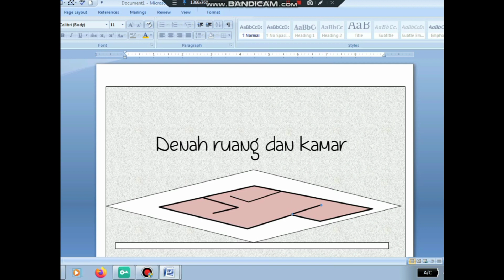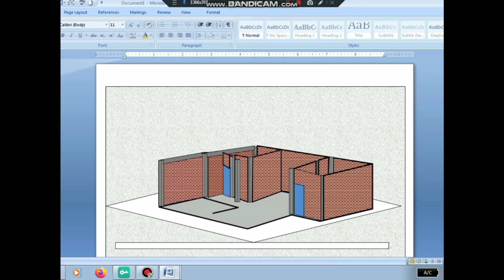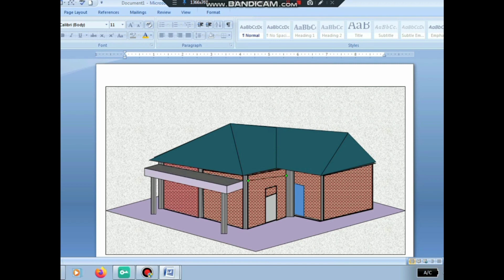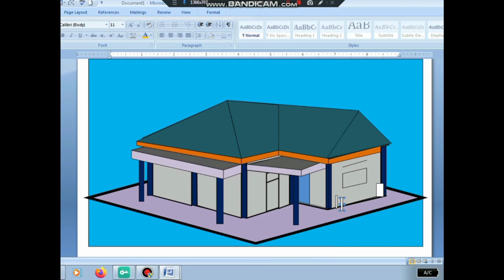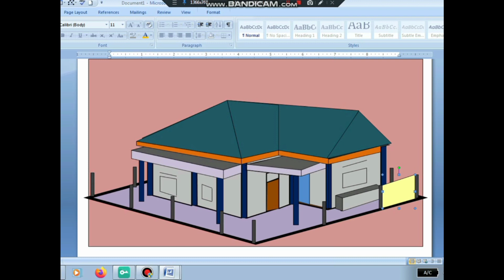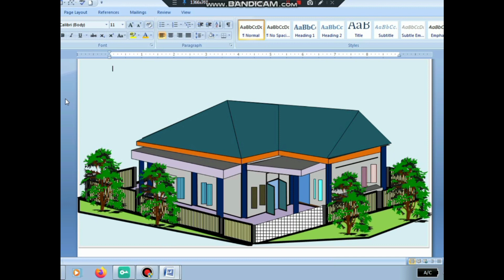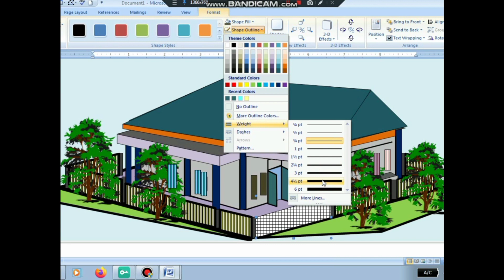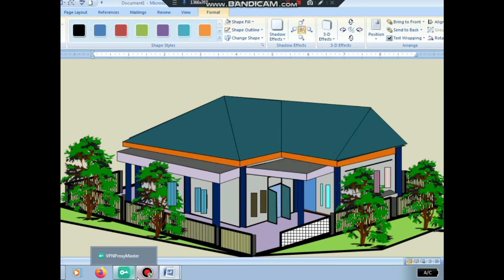gambar rumah bentuknya leter L#rumah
Vidio ini adalah gambar rumah yang bentuk bangunannya seperti huruf L dan gambar rumah ini di fasilitasi
ruang tamu
dapur
km mandi
kamar tidur